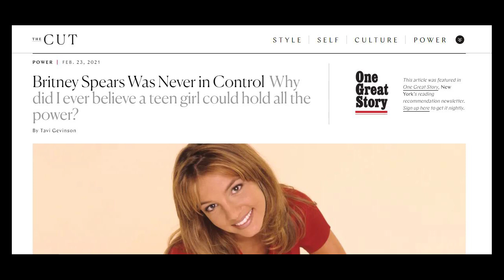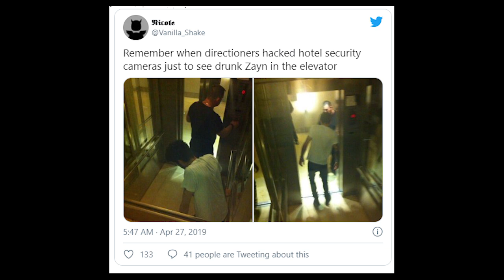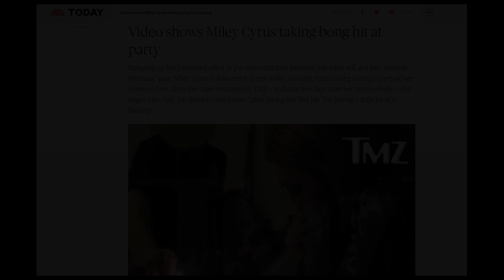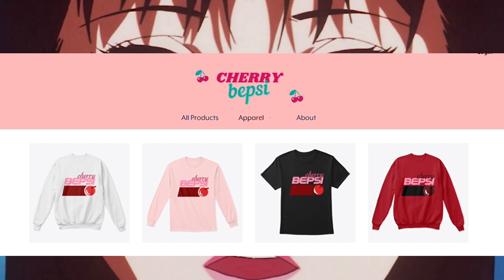The Perils of Female Stardom in Perfect Blue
I've been thinking about making a video essay on Perfect Blue dir. Satoshi Kon ever since I started uploading youtube videos so basically for about 6 months I guess, but I never knew what angle to do since so many people have already done a movie analysis on it. But I finally got it. We're gonna talk about Mima Kirigoe and her struggles with fame, identity, and making it in the industry as a woman. Let me know what you think!

OUTRO MUSIC
Music by Chief Takinawa - Bounty Hunter - Beboppin' on Heaven's Door (Instrumental)

Sources and Articles

Britney Spears Was Never in Control: Why did I ever believe a teen girl could hold all the power? | Tavi Gevinson

Satoshi Kon’s Perfect Blue Is Still Beautifully Relevant in Modern Celebrity Culture

Excuse Me: Who Are You?
An Analysis of Identity in Perfect Blue

‘Perfect Blue’ Perfectly Captures The Loss Of Identity In The Internet Age

Billie Eilish’s ‘Vogue’ cover is a celebration of individual expression

On That Bombshell Billie Eilish Cover for British Vogue

Billie Eilish Insists Public Has No Clue About What She Is Really Like

Timestamps:
INTRO 0:00
THE TRAP OF IDENTITY 1:23
THE CELEBRITY/FAN DISCONNECT 12:16
CONCLUSION 14:12